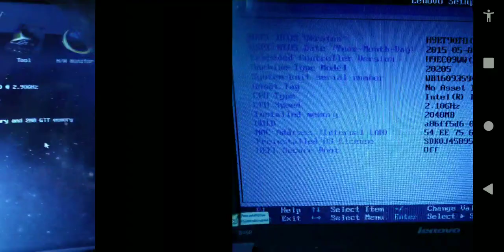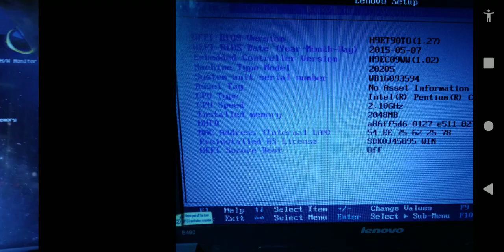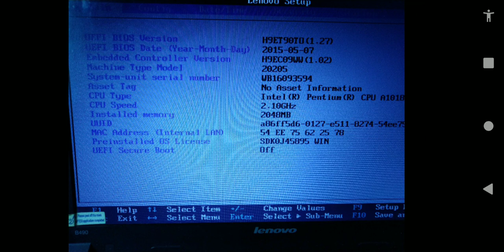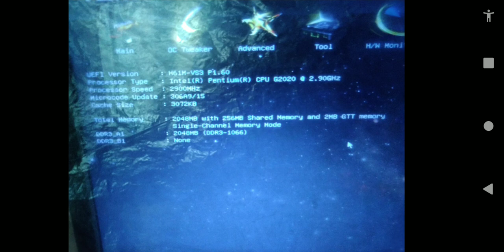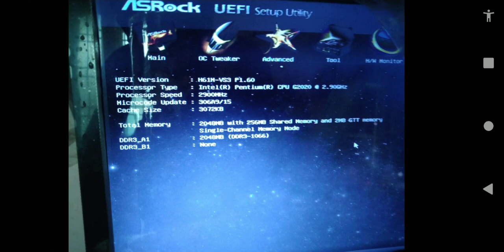(CBST)Computer bios settings tamil series 1|system details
in this we see bios settings first page system full details like processor full details,RAM details, motherboard details,etc...,